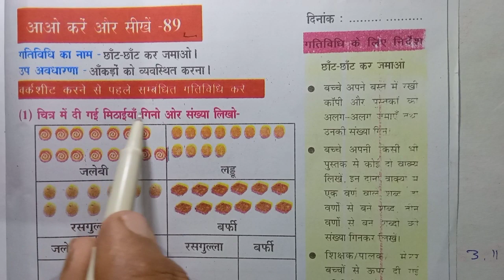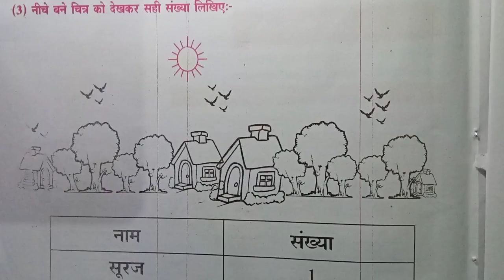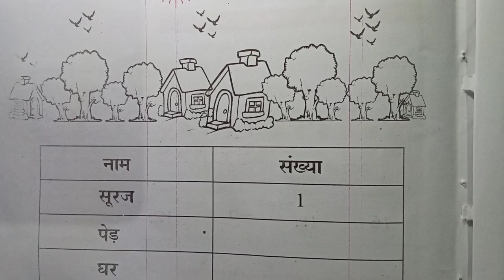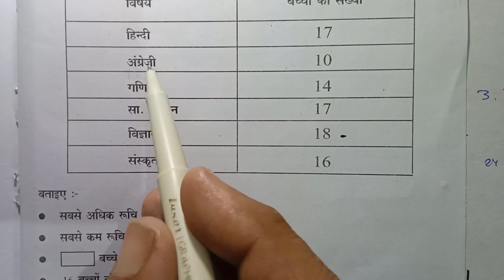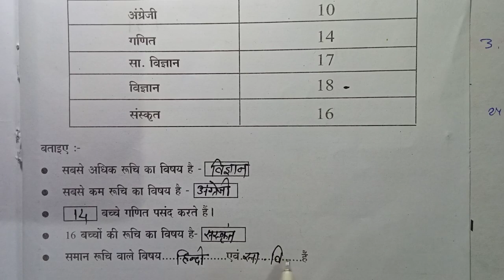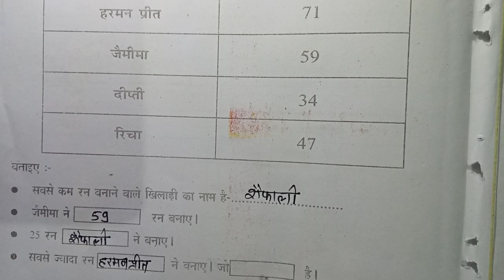आओ करें ओर सीखें 89,90गणित 2023-24, दक्षता उन्नयन Aao Karen aur sikhe 89 90आकड़ो को व्यवस्थित करना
आओ करें ओर सीखें 89,90गणित 2023-24,Aao Karen aur sikhe 89,90 आकड़ो को व्यवस्थित करना
 आओ करें ओर सीखें 89,90गणित 2023-24, दक्षता उन्नयन वर्कबुकAao Karen aur sikhe 89 99आकड़ो को व्यवस्थित करना

Ganit aao kare aur sikhe, ganit dakshta unnyan work book worksheet 89-90maths workbook 89 90, गणित आओ और सीखे 2023-24, गणित दक्षता उन्नयन वर्कबुक 89-90,गणित आओ करे और सीखे 2023-24, maths dakshta unnyan work book 2023-24, dakshta unnyan workbook 89 90ganit worksheet 89 90,वर्कबुक गणित 89 90, दक्षता उन्नयन, Aao Karen aur sikhe 89 90,गणित दक्षता उन्नयन वर्कशीट 89 90,Aao Karen aur sikhe 89 90, ganit Aao Karen aur sikhe kaksha 6 se 8 ke bacchon ke liye,आकड़ो को व्यवस्थित करना,@Marsabtheteacher